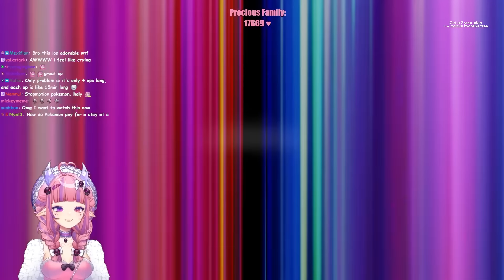2024 Is Weird...